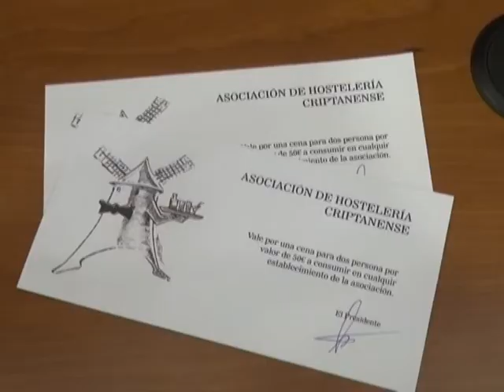Premios fotografía La Noche Cervantina